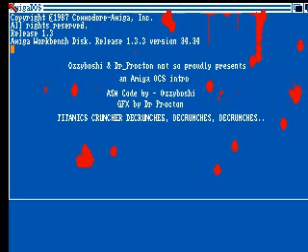Amiga demo the crows - BOVE version V 1.3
Amiga demo the crows - BOVE version

List of updates :

Updated greetings
New greetings color
Background starfield

Dedicated to Fabio "Bove" Bovelacci aka Frater Sinister 1/3/1976 - 7/9/2014